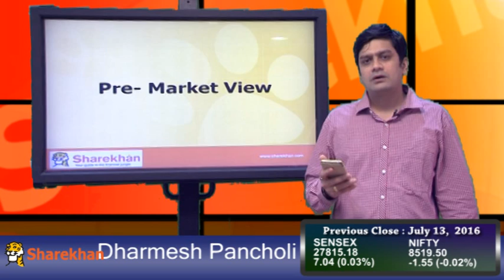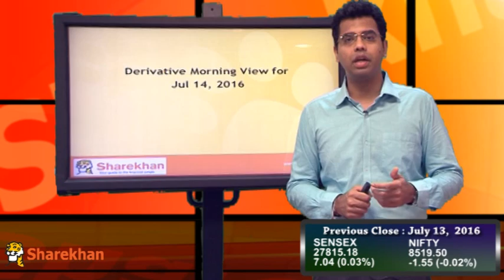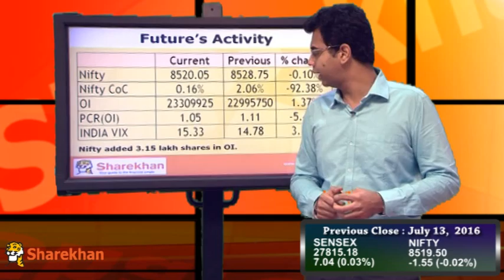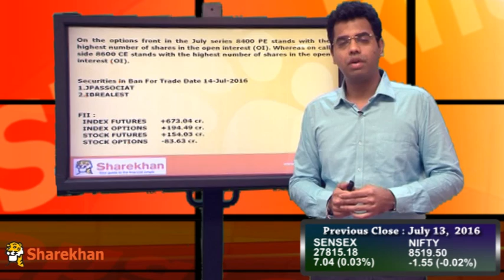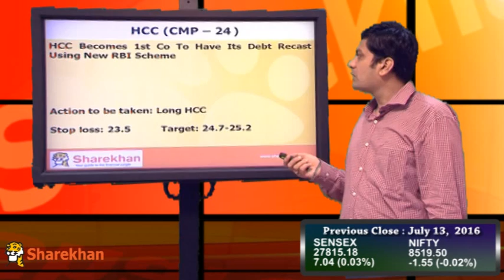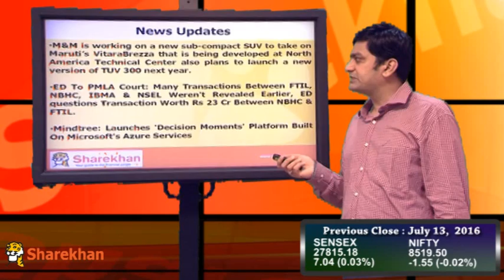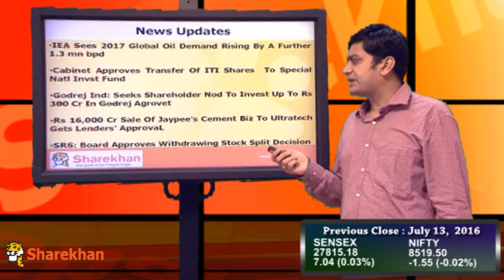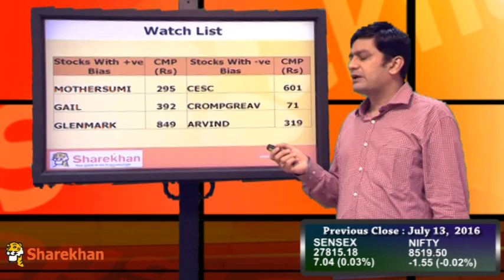Pre-Market View - July 14, 2016